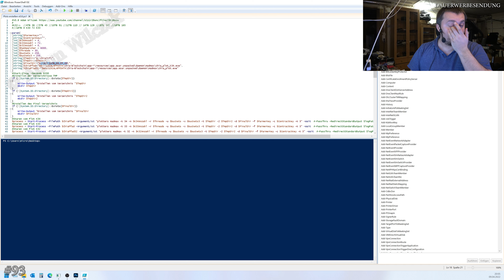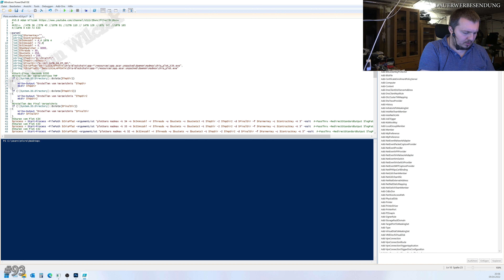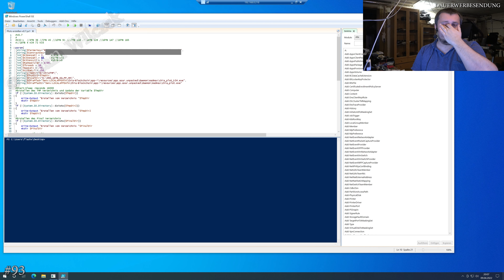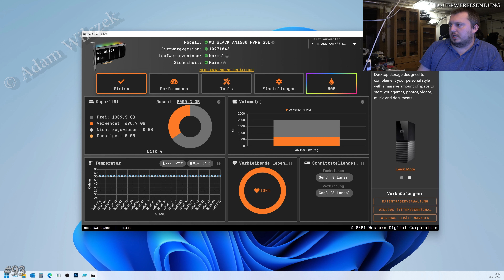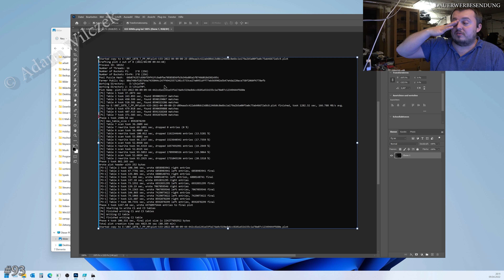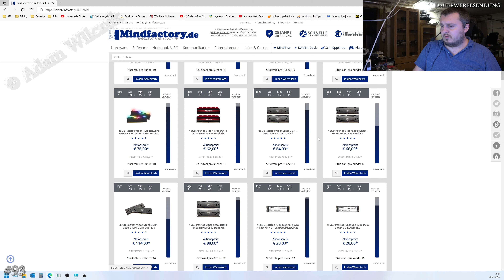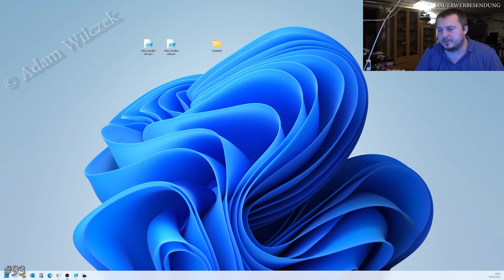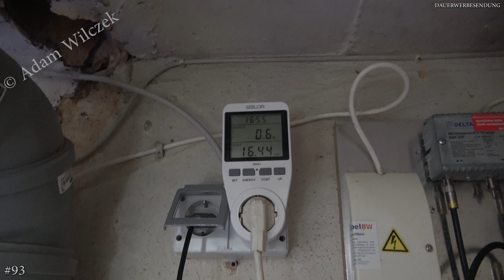#93 Chia Update April 2022 | HDD mit Chia plotten | PowerShell Script für Windows | Neuer Aufbau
Ich zeige euch ein Update vom April 2022 meiner Chia Farm. Dabei habe ich ein Script für euch falls ihr unter Windows einfacher K32, K33 oder K34 Plots mit dem MadMax Plotter erstellen möchtet.

Fehlerbeschreibung / Inhalt:
- Chia Farm Update

Videokapitel:
0:00 PowerShell Script für einfaches plotten
2:42 Festplatten AN1500 Lebenserwartung
3:40 AN1500 Vorsicht FAKE
5:00 32 GB Ram reichen für K34
5:53 Bug bei MadMax ca. 10 min Unterschied bei gleichen Einstellungen
8:00 Wo bestelle ich aktuelle Festplatten?
10:04 Plotter im Gehäuse
11:11 90 Festplatten an einen Server
12:00 1500W Netzeil notwendig
13:10 Ich verwende keine Raspberrys mehr
13:40 Kein 10 GiB Lan Switch mehr
14:04 Was spare ich durch das Balkon Solarkraftwerk

- WD Black AN1500 2TB
- StarTech.com 4 Port USB 3.0 PCIe Karte
- 1500W Netzeil

Hierbei handelt es sich nicht um eine Anlagenberatung, sondern nur um meine persönliche Meinung. Ich bin kein Finanz- oder Steuerberater!!!